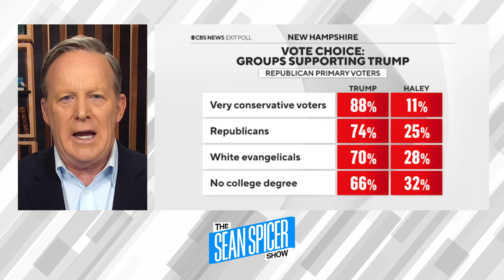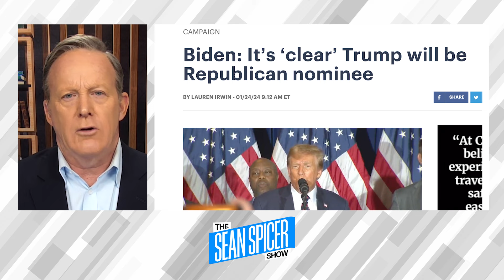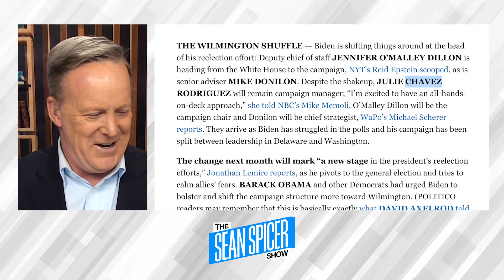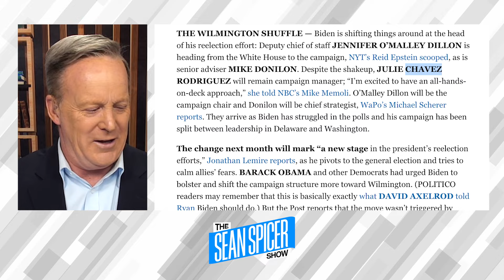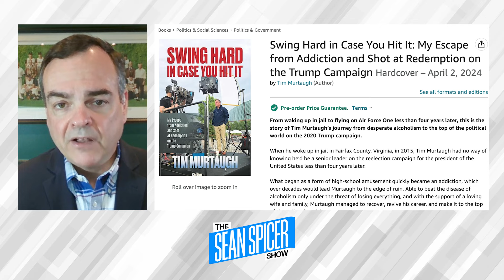Trump: The Media's Greatest Gift | Tim Murtaugh | Ep 113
As Trump delivered a knock-out victory to Nikki Haley in Iowa and New Hampshire, she has yet to concede, spinning her 3rd and 2nd place losses as a victory for haven taken the beating. South Carolina will truly determine her fate as Trump is up almost 40 points in her home state. As the media flails about desperately to marginalize Trump, they don't want him going anywhere as he is presence is the best thing to happen to news outlets in half a century. Kari Lake, the MAGA champion running for Senator in Arizona stands strong as Arizona GOP Chairman Jeff DeWit tried to bribe her. As Trump is most certainly the Republican nominee, Sean sits down with Former Trump Communications Director, Tim Murtaugh to break all these stories down.

Advertisers:
and get your free report now! You NEED to know this information that banks and Wall Street don’t want you to find out about!

Secure your financial future starting right now! for a special promo for your precious metals investment.